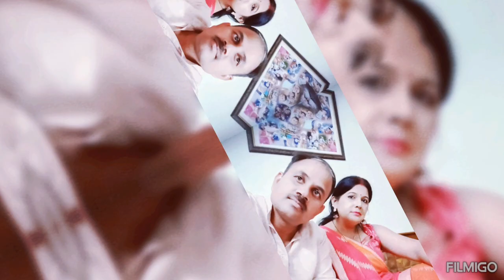karva chauth special 💗💗